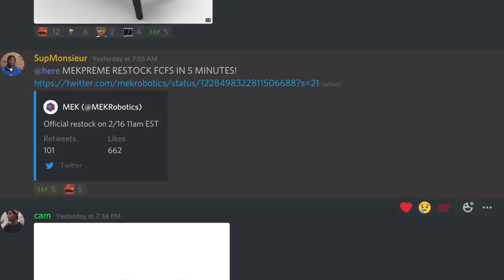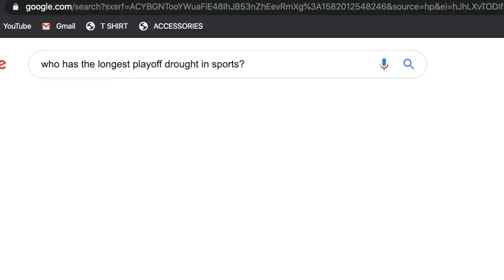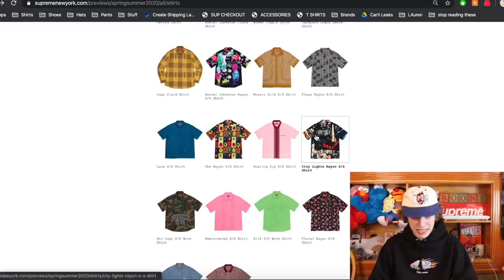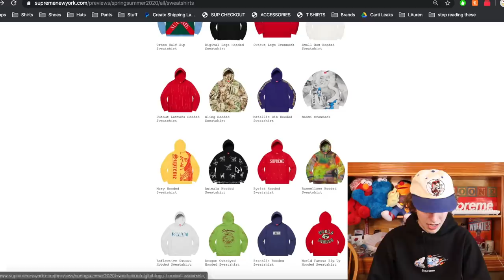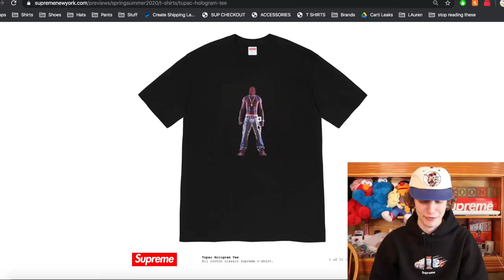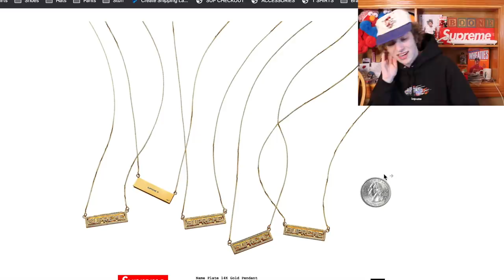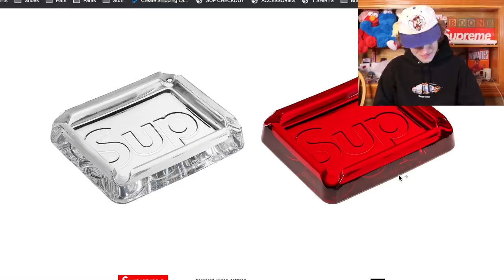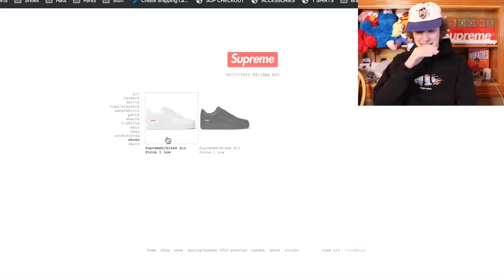WOOAAH! THIS SUPREME SEASON IS... (Lookbook Reaction!)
What is your favorite Supreme S/S '20 item? WE BACK LETS COOK FELLAS!

In todays video we have a crazy exciting lookbook to finally review! I have been waiting for Supreme SS 20 to come back for quite some time and the day is finally here. I apologize for not uploading this yesterday but I wanted to put in extra work editing it to make sure its a fire video! Please let me know any supreme ss20 lookbook items I missed and drop a like for this banger vid!

2. DM proof of subscription to @seattleselect or @8oone
3. I will reply in a few days with a discord link to join my cook group!